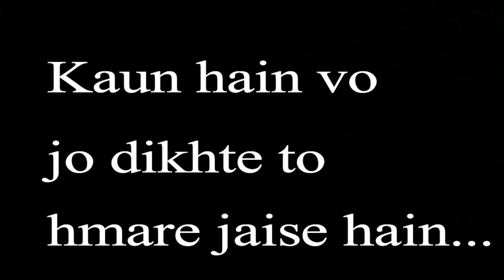Kaun Hain Vo ? - 02